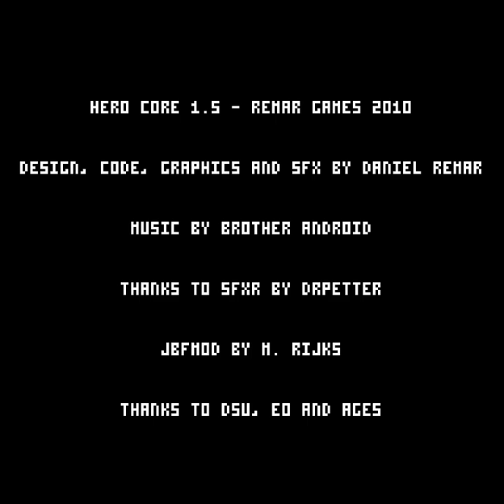Hero Core - 6 - video proof of beating the game in Normal difficulty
more like I beat the prologue